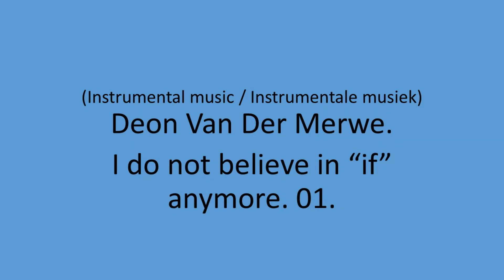Deon Van Der Merwe - I do not believe in "if" anymore. 01.